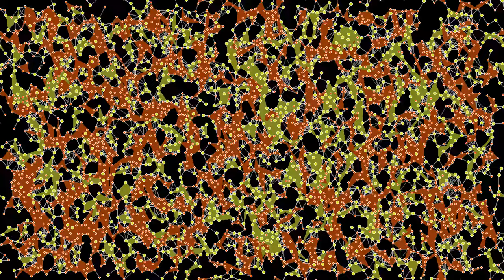Polimerization with dissociation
This is a variant of the polimerization simulation which includes dissociation. It can be summarized by the equation "A + B(n) ⇌ B(n+1)", meaning that a molecule of type A, shown in red, and a molecule of type B = B(1), shown in yellow, can react to form a new molecule of type B(2), shown in green. These composite molecules can again react with A molecules to form larger polymers, shown in various shades of green an blue. A molecule of type B(n) can also split into a molecule of type A, and a molecule of type B(n-1), so that the system reaches an equilibrium after a while.
In this simulation, there are initially 2516 molecules of types A, and 1298 molecules of type B = B(1). The molecules interact via a Lennard-Jones potential. Reactions between A and B(n) occur with a given probability per time step when they are closer than a fixed distance, while a polymer splits with a given small probability per time steps. B molecules are 50% heavier than A molecules, and a composite molecule weighs as much as the sum of its components. The total momentum is conserved during a reaction.
Reactions are highlighted by a small disc that quickly fades. Reaction in which two molecules merge are shown by a white disc, while those where a polymer splits are shown by a colored disc having the same hue as the molecule that splits. To guide the eye, whenever three molecules of the same type are close enough, the triangular region between them is filled with the same color. In addition, a line is drawn between molecules when they are closer than a given distance (the reaction distance is smaller, however). The graph at the top right shows the number of molecules of each type as a function of time.
Time lapse: 0:00
Slow motion: 1:01